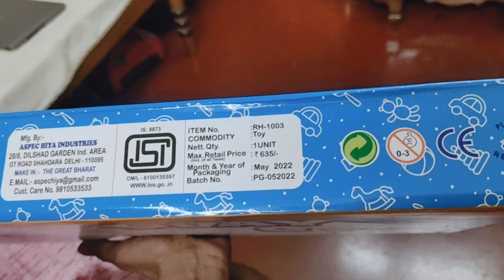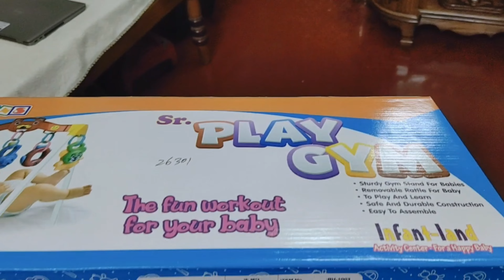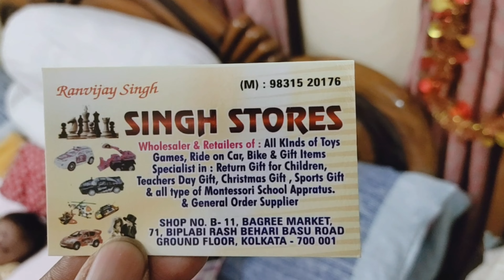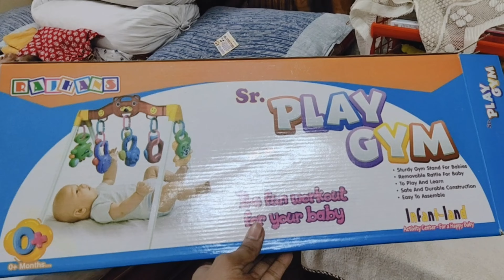Baby Toys 0-3 Months | Baby Play Gym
1. Rajhans Sr. Play Gym
2. Gyralemitting Musical Instrument (Jhoomar)
You can think of giving someone as a gift.
👉Click On THANKS & Donate, Take Membership Of My Channel, Buy Supper Chat & Supper Sticker During Live Streaming To Support My YouTube Channel.
toys
bagree market
bagree
bagree market kolkata
play gym
play gym for babies
play gym review
play gym DIY
play gym music
unboxing play gym musical
baby gym play mat musical
baby play gym unboxing
jhumur,baby toy jhumur
kids toys
toys and colors
kids play gym
kids playgym
kids toys play
kids play toys
kids
baby
toy
play
gym
Kids Juhumur
kids gym
kids gym exercise
kids growing up
baby boy play gym
0-2 months baby
Baby Toys 0-3 Months
Junior
Baby Play Gym
Jhoomer
Best Newborn Toys (0-6 Months)
Infant Toys 0-3 Months
Best Toys For Infants 0-3 Months
0-3 months baby
0 to 3 months baby toys